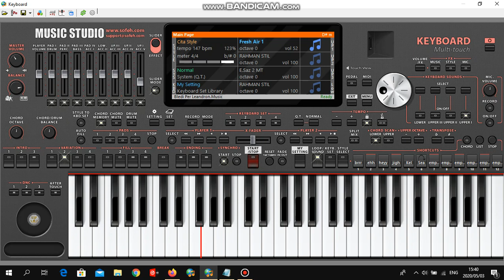INSTRUMENTAL Avillo eri None KORG PAX4 PC SOFEH STUDIO 2020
Mandi Nishtulla 2020

korg pax4 pc sofeh studio

korgpa4xpc
mandi nishtulles tallava alegro 2020
Mandi nishtulles, Muharrem ahmeti ,Ad sybardhi Ervin gonxhi Liri ketit Spartak kurteshi Marsel ademi landi roko ermin ibrahimi Vani fatmir sula bataljoni tallava 2020Taku 2020 Rrenja Adi Sybardhi Emi Loca Klidi Loca Zani Loca Eri Qerimi Studio Fina Produksioni STR-HD Craziehboy Studio Shari OFFICIAL studio merxha studio elmaz Studio Kosova Studio Mitrovica Kallashi Marseli Sabiani Marsel Selita Ladi Toska Amza Tairov Latif Bajra Tifi Ilir Tironsi Soni Modena Keli Shikut Ervin Gonxhi Pandora Buqe Rama Gazmend Rama Sedat Rama Nexhat Rama Faik Rama Ersan Abazi Studio Ersan Imbro Manaj sadri gjakova bekim tallamishi nexhat rama valton-krasniqi Fidani-Vogel Tallava 2020 Mentor Kollari vll krasniqi studio-shari Besimi-pejes daim lala Buqe-Rama Kristi Violin Edison Fazlia Emrah-k Cita Qita Sevcet Gio Style Klodi Cimit Liri Ketit Miri Sharki Gezuar 2020 Xherimet Soni Alidemit Altin Tirona Kokoshi Kokosh Avdiu Isa Neziri Burim Butiqi Isa Krasniqi Agron Lugbunari Emrah Ahmeti Ork.Sampioni Ork.Gazoza Ork.Favorit Ork.Kristall Ork.nazmiler Sermin Sermini Memi Bekimi Beogradit Jetoni Vogel Nazifi Jetoni Studio Ardi Meda Duli Artan Jusufi Adem Ramadani Mahmut Ferati Xheni Remzi Osmani Sinan Hoxha Arkiva Shqip Arben Gashi Studio Diamant Studio Cimi Gjafer Kinolli Arsen Mahmuti Studio Egzon Armend Mustafa Klinton Elmaz Struja Erdjan Djemail Dzemajl Erbin Bernat Studio Erdzo Studio Romeo Studio Romano Egjiptian Bimi Mustafa Shefo Urim Komarani Arben Kosova Arben Arusha Vll.Krasnici Krasnici Records Djafer Naser Skender Nijazi Boneshta Asllan Kosova Endri Mallkuqi Egzon Peja Endri Papit Remzi Llukaci Remzi Gjakova Haki Bulgaria Studio Enes Partyservice Kosova Studio Diaspora Partyservice Diaspora Studio Boro Basel Turab Hajolli Sadiki Ujqit Tukulukat Stupcat Dj Ktblahm Miki Mani Tirona Studio Shain Ritma muzik Shqip Ashkali Shaban Qunu Jimmyboy Mentor Gashi Maksut Maksuti Shaban Sulltan 2 Vin Gonxhi Faton Rugova Faton Berisha Besimi Pejes Vll.Kovaci Vw Xheta Orkestrale Tan Tirona Adi Manaj Mazllum Shaqiri Lumi Ork.Universal Bajce Sasho Bikov Erdenaj Erdunaj Gazi Visar Japani Bellan Klarnett Besnik Gjakova Samir Hajra Blerim Hajra Ork.Sampioni Veli Agusev Daim Lala Ymerli Krasniqi Ramiz Rexhepaj Fidani Vogel Fidani Egzoni Vogel Robert Gashi Gent Gashi Amza Bend Amza Band Dennis Kallo Shukri Djansever Dzansever Ibrahim Tatlises Arsim Kosova Lumi Fush Kosova Cita Zumberi Studio Sulltan Studio Rinia Studio Luxemburg Duli Recku Hit Hit Pralla me tupan Gzimi Veres Shpetim Franca Krajli Bitonia Bilhan Dj Buligang Izmir Aliu Uk Gjakova Tafa Uka Isa Me Deff Istrefi Veton Ademi Sadri Hyseni Nystret Nusret Tallava Hit Viti i ri Nexhat Osmani Sabri Studio Xhamija Llapit Butiku Elmedina Prishtina Albanitos macht Schlau Nazmi Aliu Enes Avdo Memi Gjakova Peja Nazmi Makreshi Gazmend Rahman Krujeziu Studio Eroll Ork.Evrope Klepac Garip Hyseni Ork.Facebook Erdjan Ahmeti Ergyl Elmaz Shkupi Eli Vogel Julia Bikov Ork.Melody Band Halil Nezaj Fred Sybardhi Studio Kosmos Massar Berisha Studio Bejta Mentor Kurtishi Taxim Illirian Beqiri Floriani Vogel Sadik Beqiri Mentor Kollari Mentori Vogel Bekim Kummanova Bolero Studio Makedonia Maqedonia Konzert Ruzdhi Bojani Aziz Murati Linda Shabano Erion Selita Sajmiri Shitit ABS Records Balkan Party Hamiti Ketit Agim Trubareva Hysen Trubareva 100% Live Tallava Nemso Latino Remzija Munishi Munish Style Zeni Klimenta Sulltan Murat Cita 2 Flori Salam Azis Boni Sofi Marinova Sokol Rexhepaj Fidan Rexhepaj Burhan Hadri Gezim Batusha Landi Roko Landi Tirona Alban Arifi Studio Blitz Studio Stefan HD Isa Pini Marsel Ademi Daja Kombinant Miki Muharrem Ahmeti 2 Miki Lumi Zi Sefa Sasha Ceylan Gillavava Egzon Peja Fadili Vogel Fadil Tahiri Fadil Kraka Edison Xhangolli Soni Berati Soni Vogel Hip Hop Tallava 2020
keng dasmash valle dasmash meda sinan hoxha sabri fejzullahi sef duraj mentor kurtishi xheki aida doci motrat mustafa shyhrete behluli shkurte fejza mahmut ferati shaqir cervadiku elizabeta marku avdyl mziu viola labinot tahiri remzie osmani nexhat osmani gazmen rama sinan vllasaliu shkurte gashi leta teuta selimi duli aferdita demaku dasma shqiptare flora gashi stupcat kafeneja jon qka ka shpia bajram gigolli fadil fetahi ermal fejzullahi gena leonora jakupi elvana gjata kida tuna enca haxhiu dhurata dora blero adrian gaxha floriani 2ton babastars noizy majki ledri mozik getinjo cozman 2po2 capital t mc kresha dafina zeqiri gold ag era istrefi nora istrefi shkendije muja kallashi fjolla morina etnon etno engjujt genta ismaili adelina tahiri sabiani marseli linda morina lindon nrg band stresi alban skenderaj daim lala muharrem ahmeti zef beka gjeto luca ylli demaj gili valbona spahiu aferdita elshani pandora smajl puraj afrim muqiqi adem ramadani zymber avdiu
shkelzen jetishi xeni xheza lori kaltrina selimi ryva kajtazi mimoza shkodra tallava harem 2020 ad sybardhi orkestrale